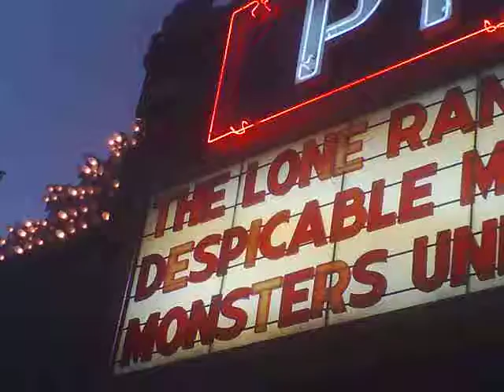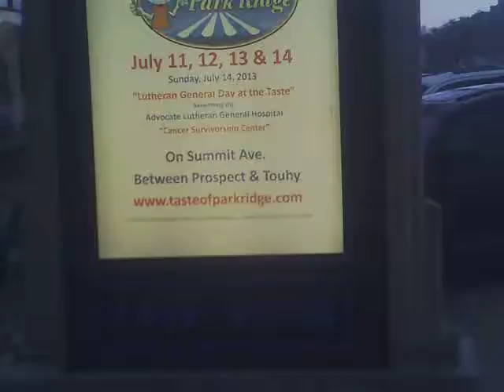B-Moviemaker David Rock Nelson talks of good times seeing Monster movies in "Pickwick Theatre"!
B-"Monster" Moviemaker David Rock Nelson reminicses of good-ol' times watching "Monster" Movies at the historic "Pickwick Theatre" in Park Ridge, IL. David(Rock) saw Hammer's "The Mummy" & "Phantom of The Opera" here, as well as Ray Harryhausen's "Jack the Giant Killer", "King Kong vs. Godzilla", "Wait Until Dark" & the original 1968 "Planet of The Apes"! Today, Wed. 7-3-13 at 5:45 pm CST.